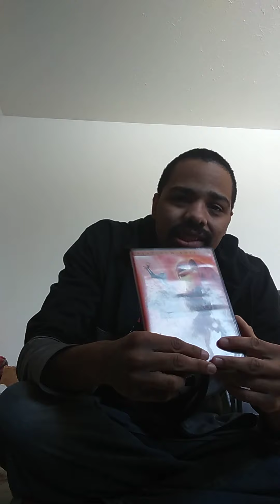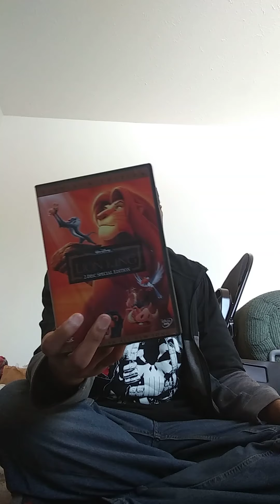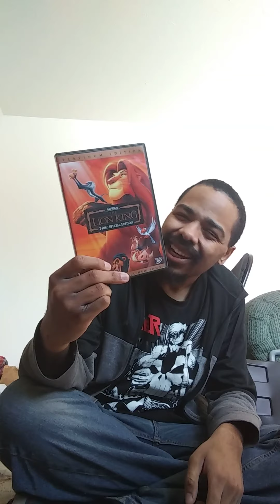Saw the Lion King 2019 Reboot Again on Disney Plus